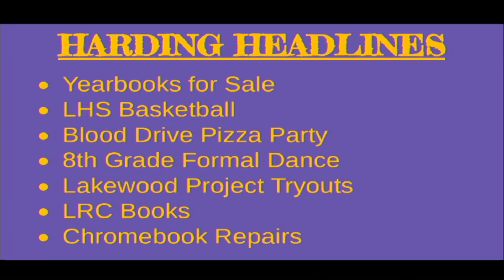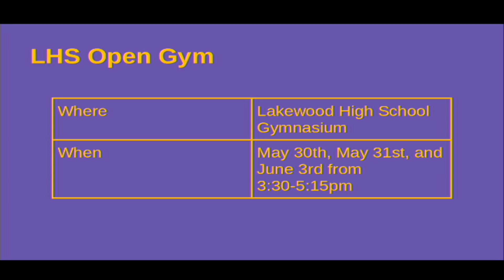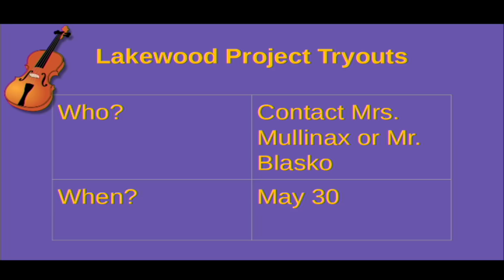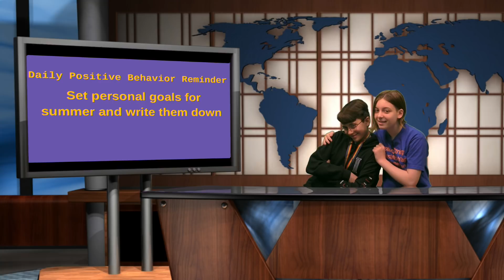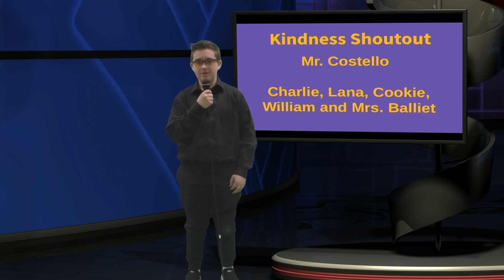Harding Morning News 5-30-19